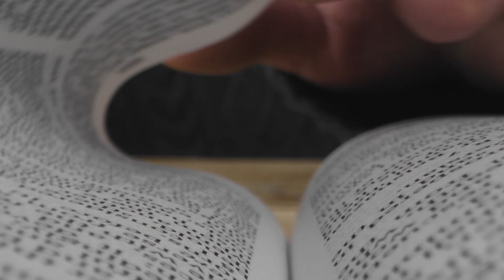T3 E67 Multiplicación panes (Jn 6, 1-9)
Cristo miraba a las multitudes que lo seguían con gran ternura y compasión. Esta gente; mujeres, hombres, niños, enfermos, fariseos, griegos, judios... todos estos, tienen hambre, un hambre casi insaciable. Cristo cierra sus ojos, y en su oración dice a su Padre, “¿Que hacemos para saciar esta hambre? ¿Van a entender el milagro que voy a hacer ahora por ellos, o quedarán con el signo y se olvidarán de ti, Padre?”

Podcast: Piedras Vivas RC